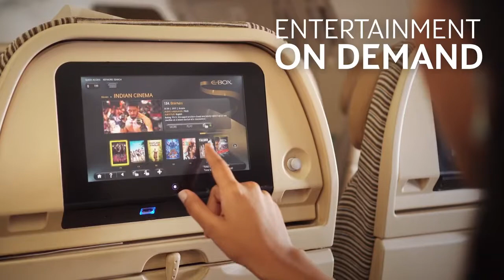APARNA NAYR ETIHAD AIRLINES COMMERCIAL